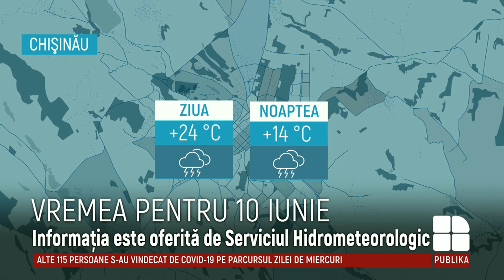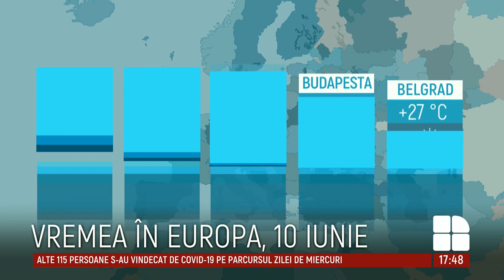METEO. Ploi cu descărcări electrice în nordul şi centrul ţării. Câte grade vor indica termometrele